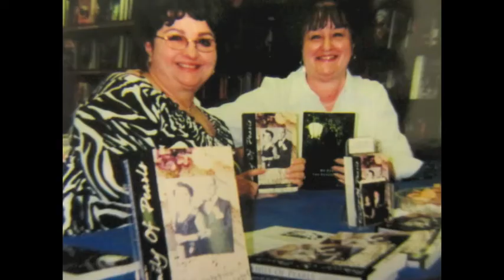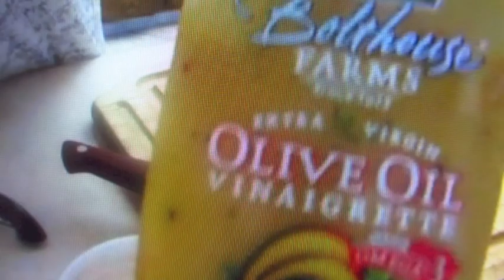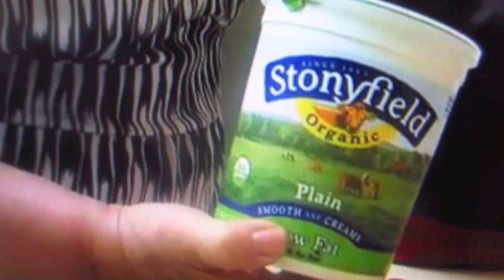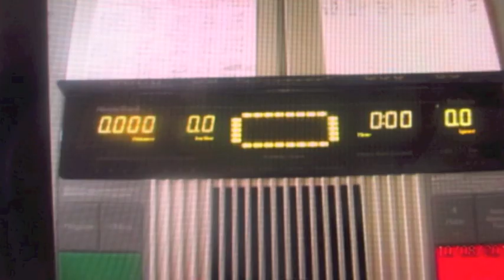One Year Surgiversary 2-24-13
Montage celebrates my One Year VSG  Surgiversary.   ~  Theme: my years as a young nurturing woman who forgot to put herself on the list.  Loving everyone else more than herself and using food to comfort her disappointments in life.  ~ Highlights of me as a young bride with hopes and dreams only to be brought to the realities of life. The song expresses my search for my inner-self and the realization that loving myself and living a better life is worth a stronger effort, and that only I can fulfill what needs to be done to thrive. In the end, the beautiful bride fades into darkness and the fat woman remains vowing to fight for positive changes in her body, her health, and her life.
My parents, aunts, uncles, my children, my husband of 25 yrs. and my loving friends are in the photos... also my wonderful surgeon, Dr. Armando Joya and the Hospital staff at AmeriMed Hospital in Puerto Vallarta Mexico.  ~  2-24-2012  to  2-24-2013  ~